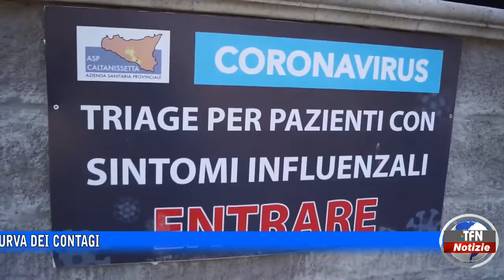Caltanissetta - Covid, aumentano i ricoveri in Terapia Intensiva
Dati negativi arrivano dall’Asp, sempre alta la curva dei contagi